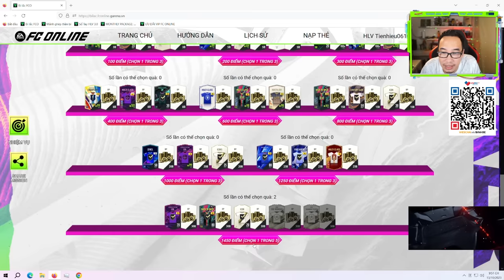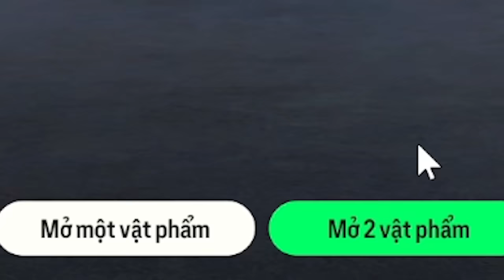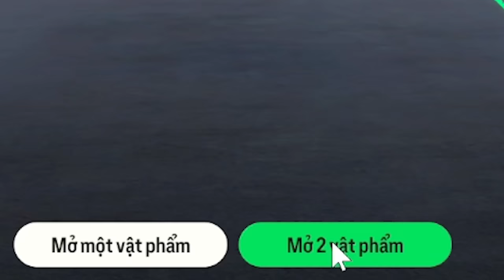Cán mốc 10 vòng Bi Lắc với phần thưởng ICON TM cực chất